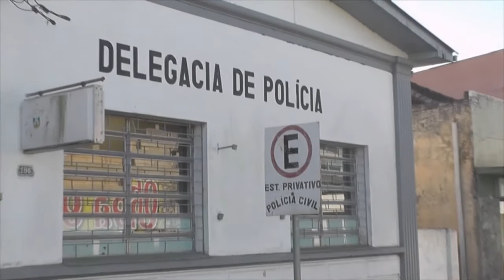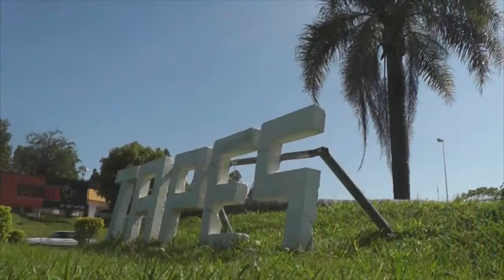DESRESPEITO A POLÍCIA CIVIL: VÍDEO MOSTRA JOVEM LIMPANDO VIATURA APÓS SUPOSTAMENTE TER URINADO